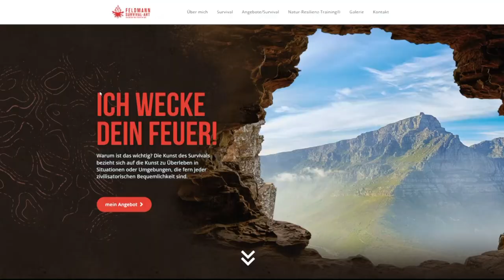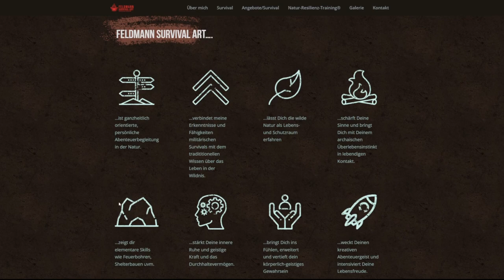FELDMANN SURVIVAL | Die richtigen SKILLS zum Überleben | 1000 Km nach Survival Piet! | XL Tippi Talk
Willkommen im 2ten Teil der UDO FELDMANN Videos!
Warum kommt Udo Feldmann 1000 Km ganz nach Survival Piet?

In diesem Teil reden Wir im Tippi, bei gemütlicher kleiner Runde, um Survival, Bushcraft und Prepper.
Was ist Richtig und was ist Falsch? Das ist hier das große Thema ;-)

Aus seiner Vergangenheit als Ex Fremdenlegionär ist er hart im nehmen.
Udo Feldmann schläft freiwillig jeden Tag draußen (seid 2 Jahren) Ausnahmen bestätigen den Fall. Er liebt das was er macht und das merkt man auch.
Er ist ein netter sympathischer Typ, der eine Menge auf den Kasten hat!
Nebenbei ist Udo für Ticket to the Moon Produktberater und Tester...

Wer weitere Infos über unseren lieben Udo erfahren möchte, kann gerne auf seiner Seiten nachschauen